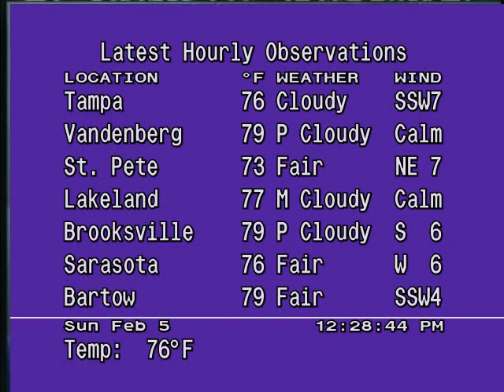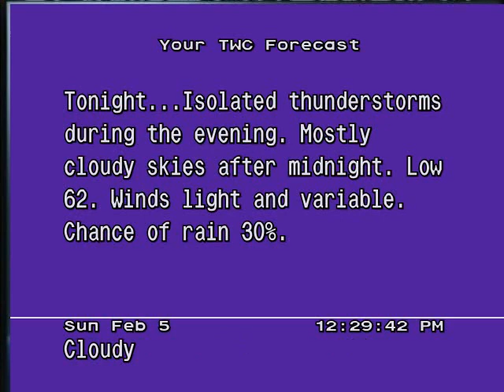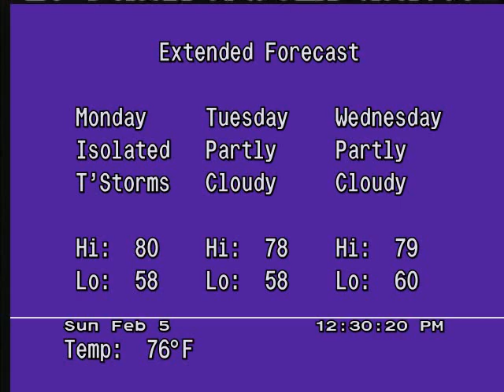Weather Star Junior Emulation - February 5, 2012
Haven't made one of these in a while...